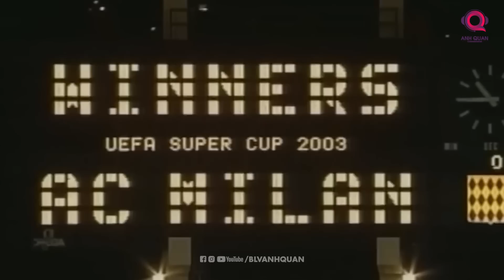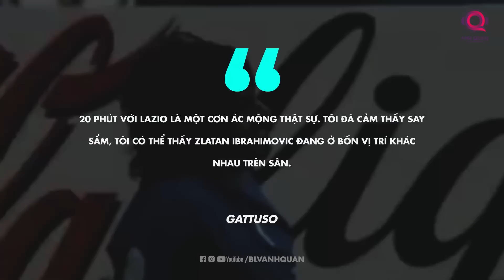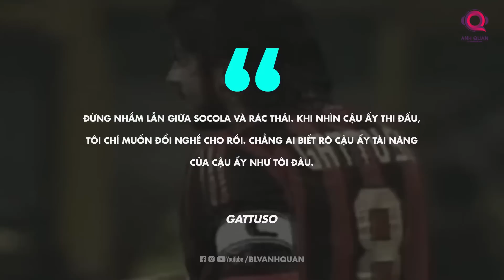XFILES - GENNARO GATTUSO | LẰN RANH MONG MANH GIỮA CHIẾN BINH VÀ GÃ ĐỒ TỂ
543 trận đấu cùng hàng loạt danh hiệu cao quý cũng chỉ là bề nổi của tảng băng chìm về tất cả những gì mà anh đã cống hiến. Không cần quá hào nhoáng, anh đơn giản chỉ là thổi lên tinh thần thi đấu của một chiến binh máu lửa, hình mẫu của một người công nhân vĩ đại trên sân cỏ, Gennaro Gattuso.